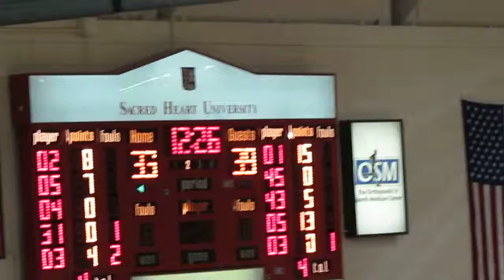St Francis, Brooklyn vs Sacred Heart - Men's Basketball - Halftime - Dance Team Performs - 1-29-14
St. Francis, Brooklyn Terriers vs Sacred Heart Pioneers
Men's Basketball  -  Halftime
Sacred Heart Dance Team Performs at Halftime